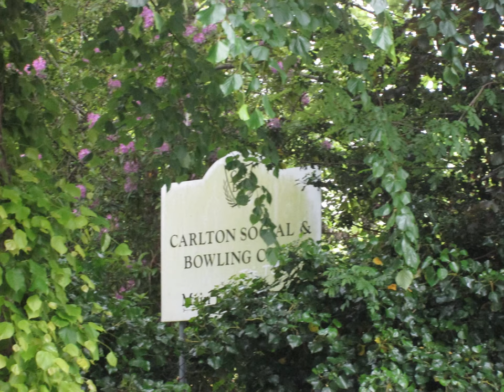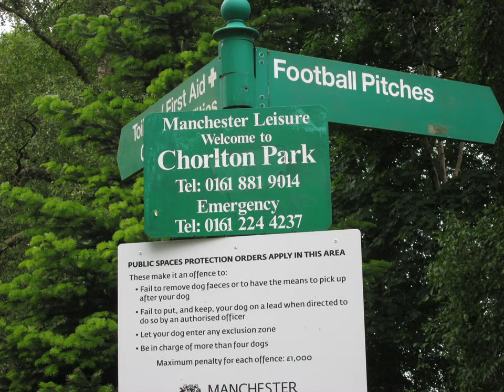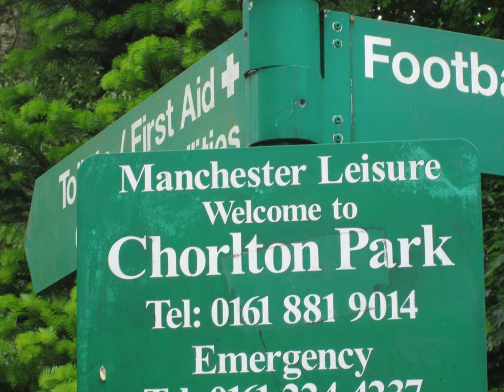Flowers and Trees in South Manchester by Andrea Martinez